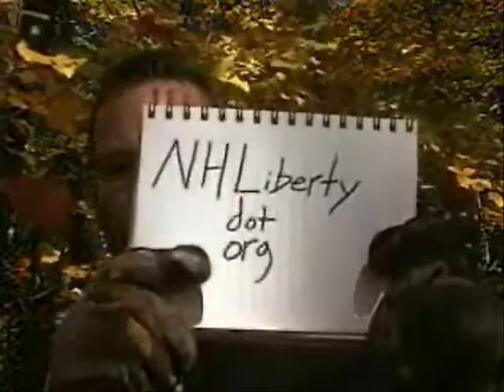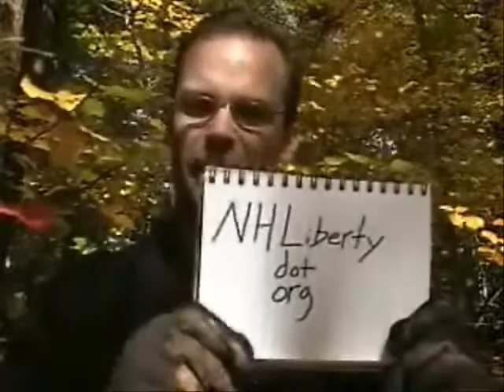Free Staters compete for movers, viewers (New Hampshire)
talk live ron paul ian freeman have a seat free state project grafton new hampshire manchester ridleyreport dave ridley report keene nh staters liberty live free or die indie media independant voters libertarian
hunter s. thompson migration immigration refugees